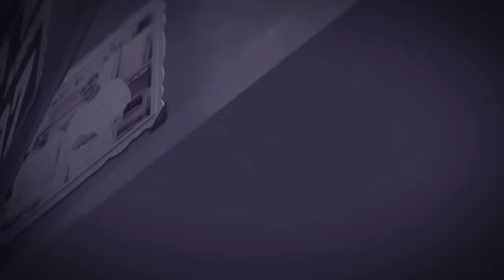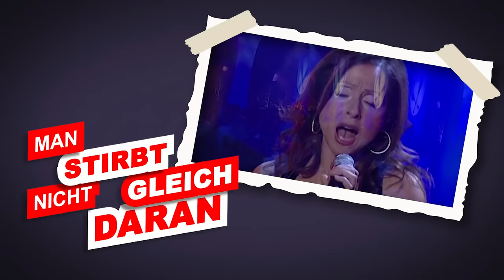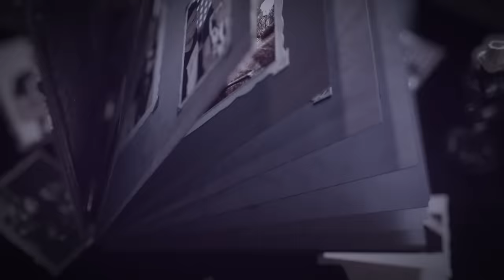Vicky Leandros, Stereoact - Ich liebe das Leben - Stereoact Remix (Lyric Video)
Für einen super Start ins Jahr 2021, haben wir hier die zweite Single „Ich liebe das Leben" (Stereoact Remix) aus dem Album „Schlager“ von Stereoact für euch.